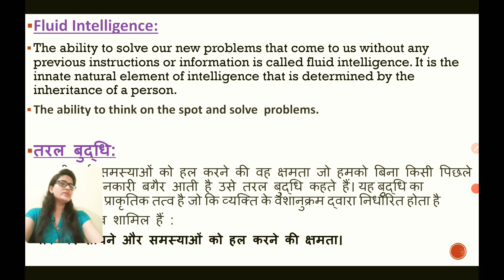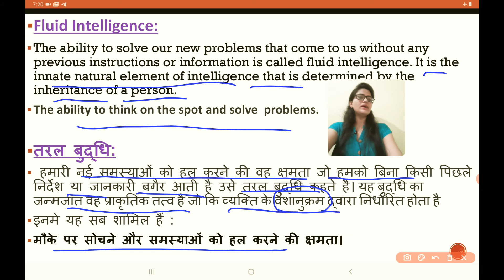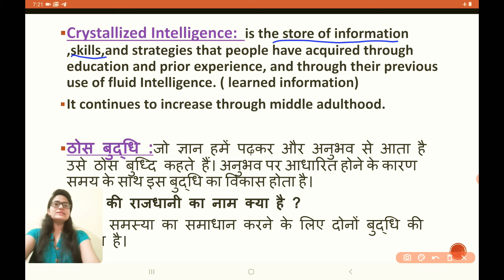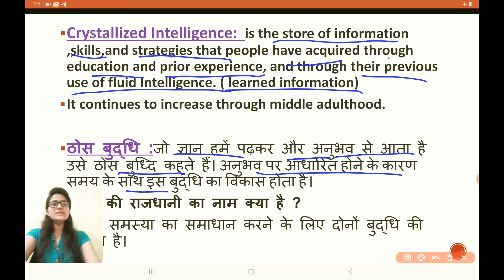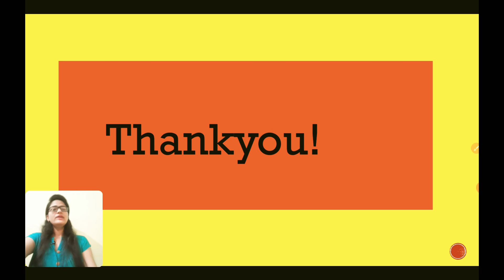CTET-2020| Fluid & Crystallized Intelligence | तरल व ठोस बुद्धि| Cdp by sumitra bhadu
In this video we have discussed Raymond Cattell's theory of Fluid & Crystallized Intelligence ( तरल व ठोस बुद्धि).
Content cover :
Fluid & Crystallized Intelligence ( तरल व ठोस बुद्धि).
What is fluid Intelligence?
What is crystallized Intelligence?
Cdp by sumitra bhadu
Fluid & Crystallized theory by sumitra bhadu.